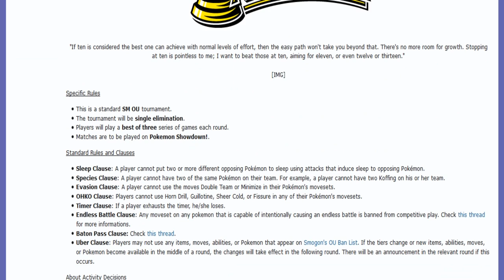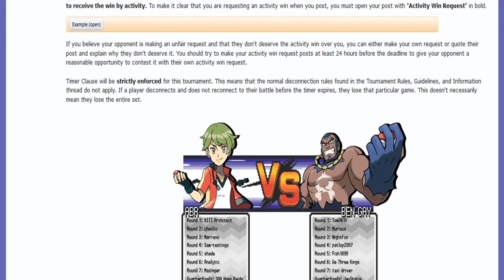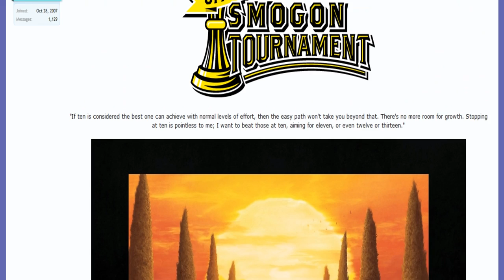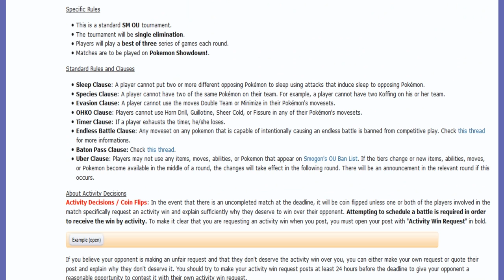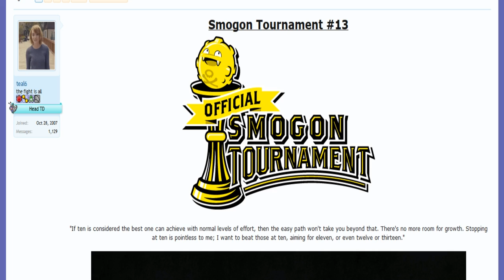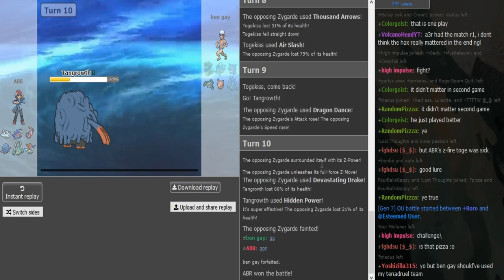Official Smogon Tournament (OST) Finals Game 2: ABR vs ben gay (Sun&MoonOU) w/Dokkerich